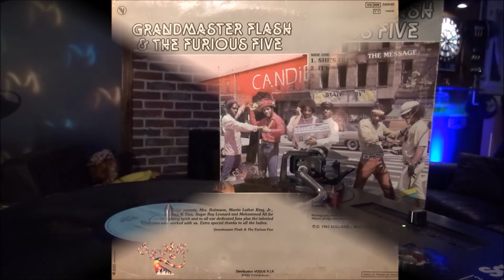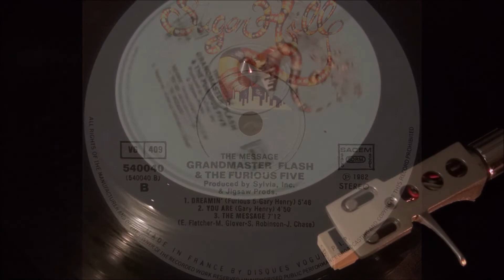GRANDMASTER FLASH & THE FURIOUS FIVE - The message - 33T - 1982